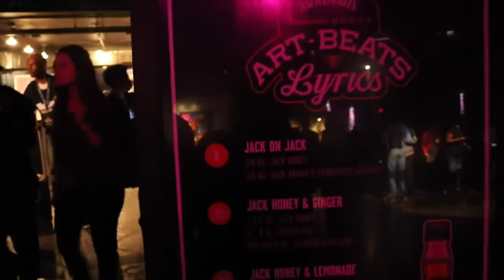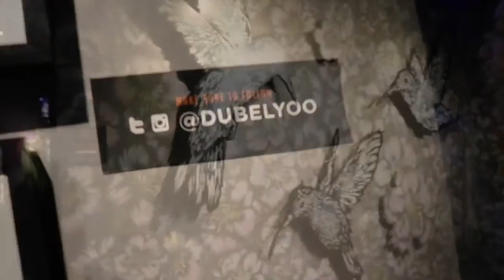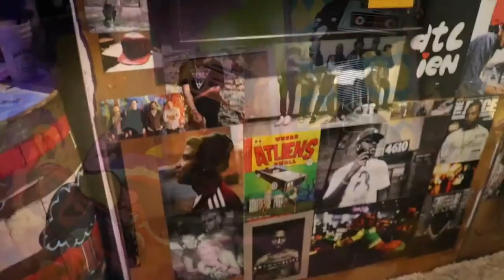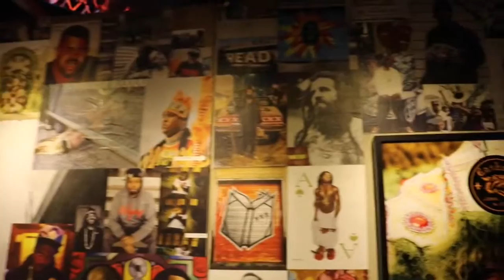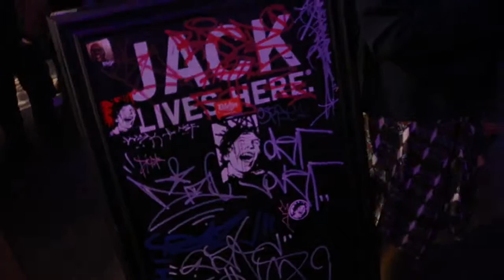Jack Daniel's Tennesse Honey & Gentleman Jack| 2016 Art, Beats & Lyrics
Hey Houston! Jack Daniel’s Tennessee Honey & Gentleman Jack hosted the 2016 "Art, Beats & Lyrics." NWA had so much fun covering this event; we love arts shows and hearing artists showcase their work through life stories, struggles and or anything that seems to pique their interest. Check out the video and give us feedback!

Video Credit: Ke'Tara Wells